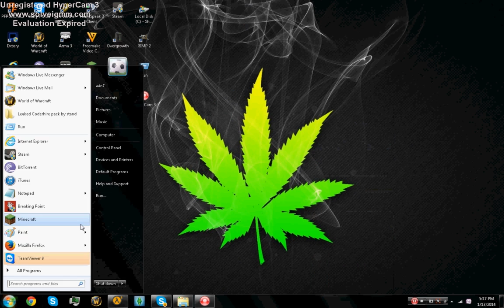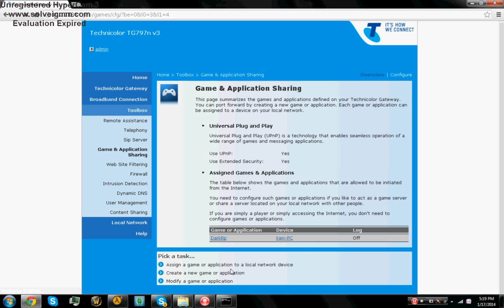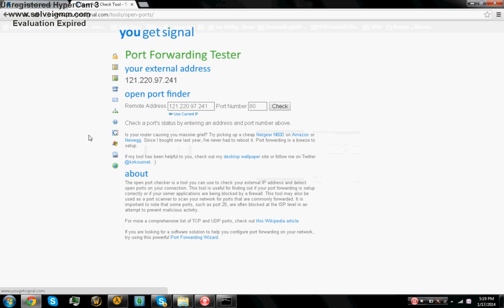How to Port-forward Your Garry's Mod Server Thompson Gateway! Any Versions!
Hey My little youtubers i have just told you how to port-forward! now your an expert hope you guys enjoy! please subscribe i do put time into this to help you guys out. Thanks!